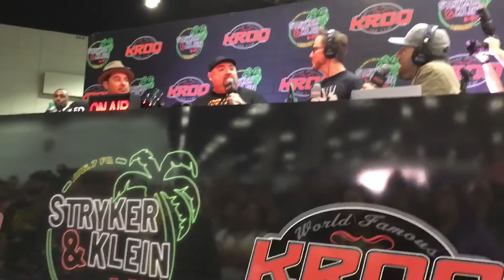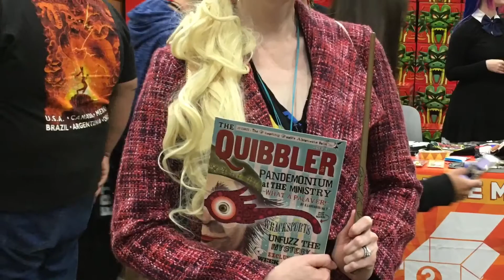Con Video: LA Comic Con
Hello everyone! I wanted to share my experience at L.A. Comic Con @ Los Angeles, CA. This convention happened from October 11th - 13th, 2019. I was there for the first two days. I was so happy to attend my first LA Comic Con. My main reason to go was to see Gabriel Iglesias! Also, I was so happy to helped out the Animebooks.com booth!

What you guys think? Should I post more videos like this?